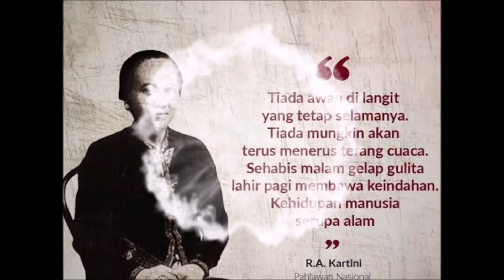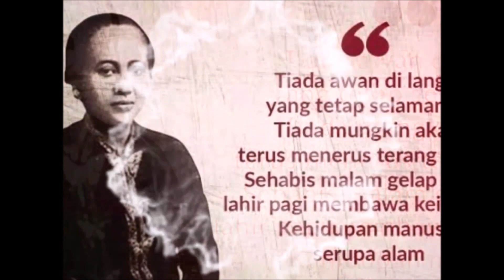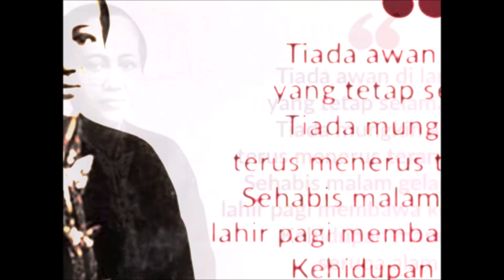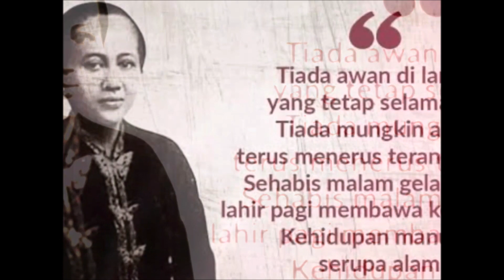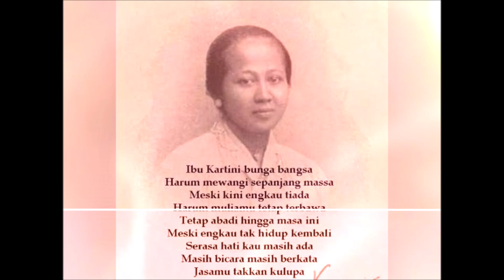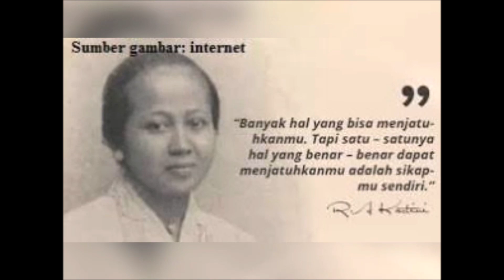Sejarah Kehidupan dan Perjuangan R.A. Kartini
Tim Kreatif : Heni afrina liza, Mia maharani, Anisa rahmatika, Inka febrianti

Video ini menceritakan tentang kehidupan dan sejarah perjuangan Raden Ajeng Kartini dalam meningkatkan derajat perempuan Indonesia..
disunting dari berbagai sumber...

Yuk cek video nya kk...